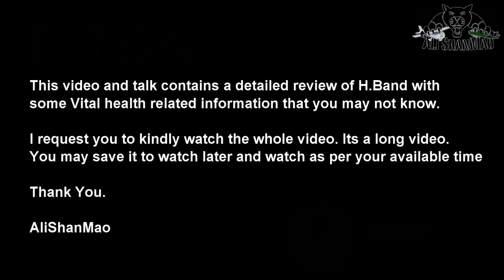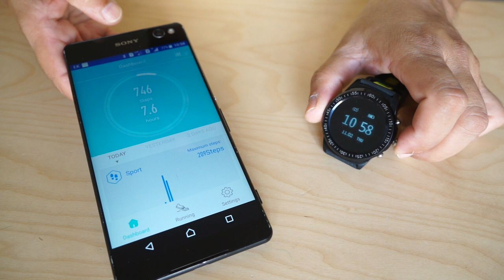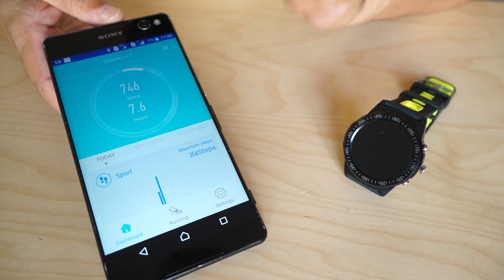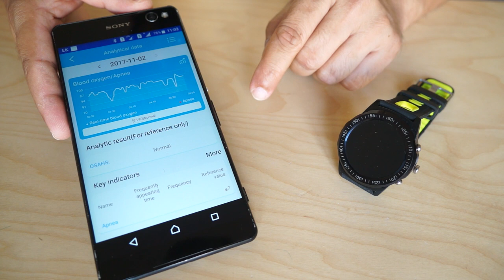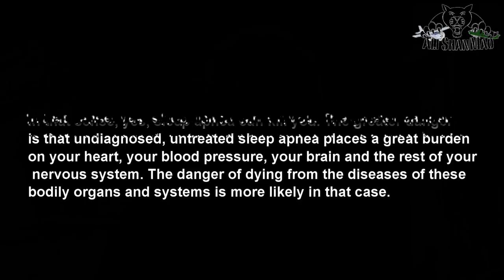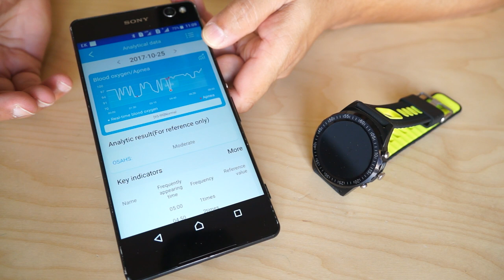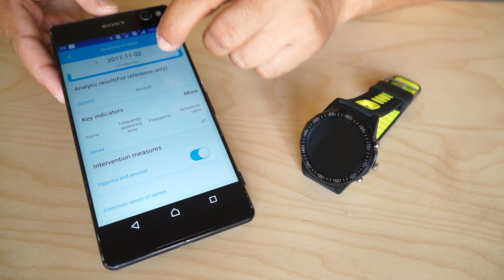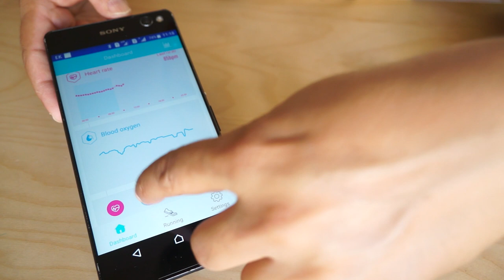FitOn Smart Watch Start your Journey towards healthy Life Style